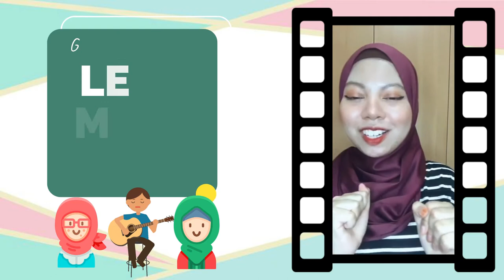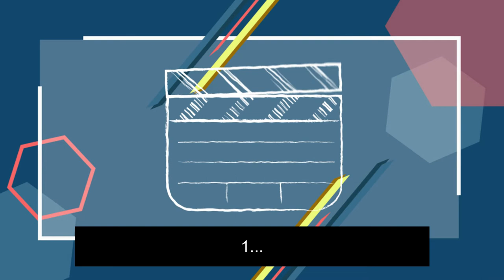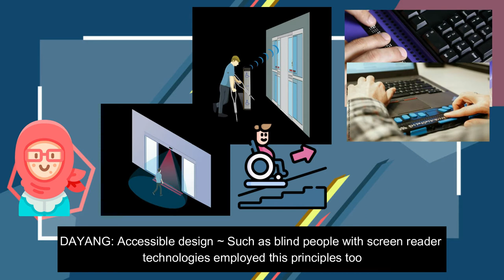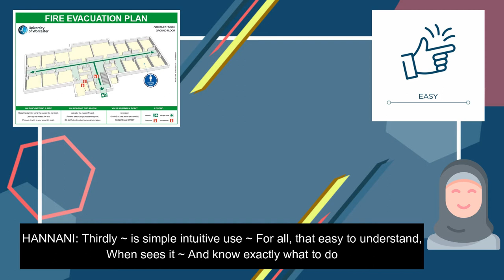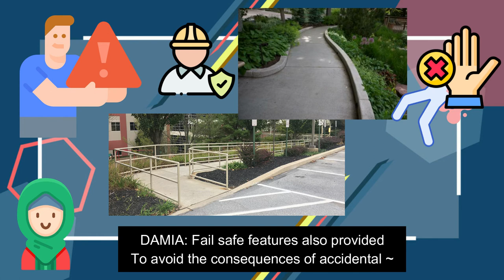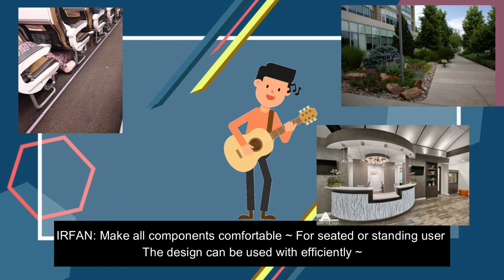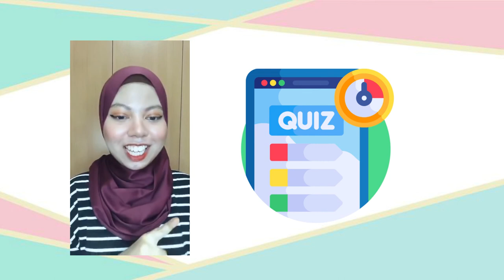BSR506 UNIVERSAL DESIGN AP2293D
Please enjoy our song!